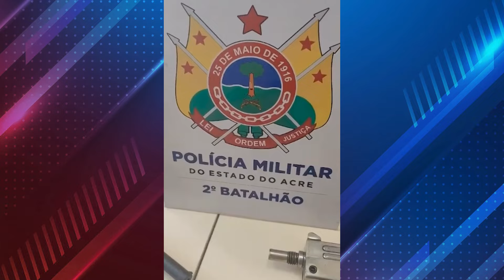RIO BRANCO: POLÍCIA MILITAR APREENDE TRÊS ARMAS DE FOGO NO BAIRRO TAQUARI